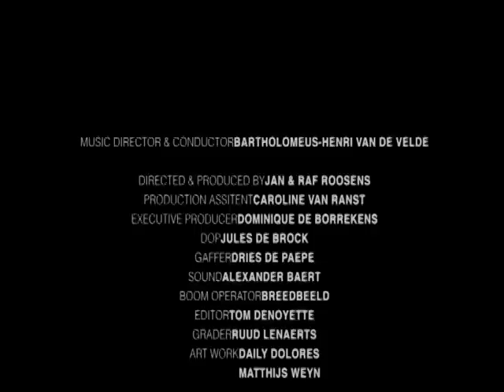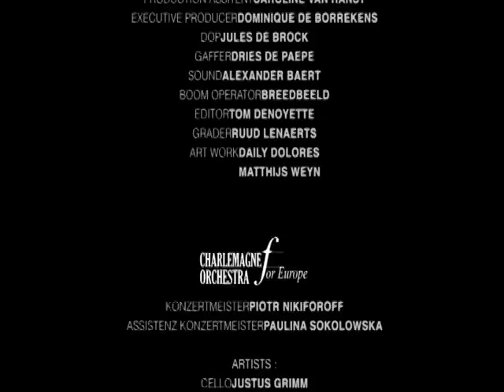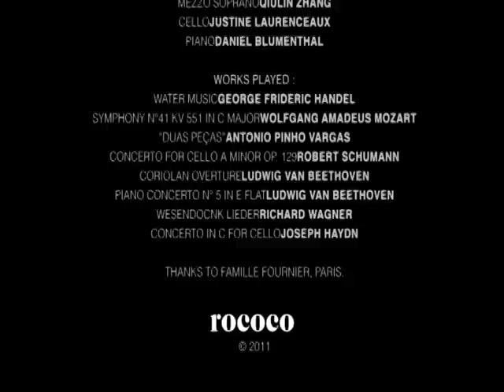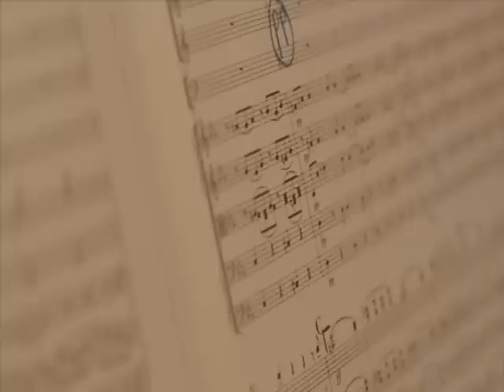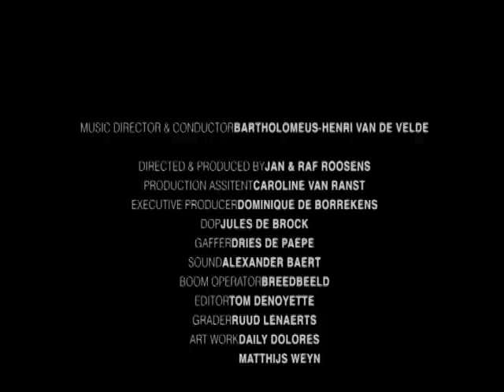Van de Velde Conducting - Monday concerts